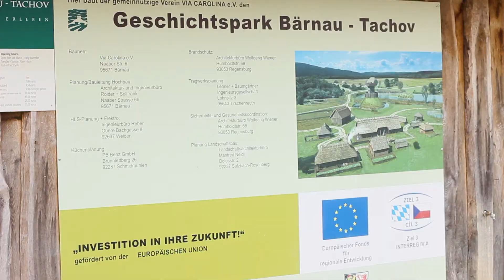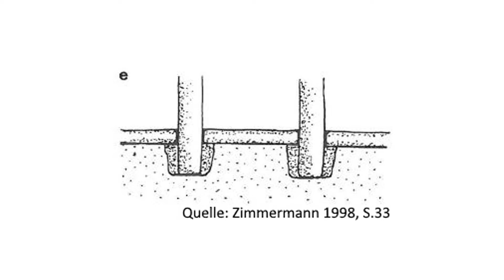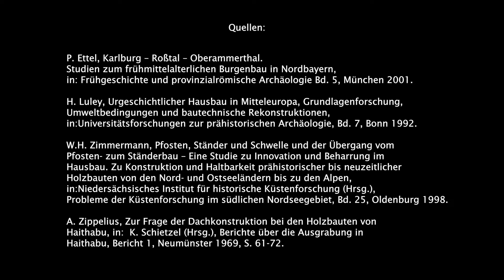Das Rosstaler Haus im Geschichtspark Bärnau-Tachov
Wie ein mittelalterliches Haus von der Idee bis zur Fertigstellung entsteht. Experimentelle Archäologie im Geschichtspark Bärnau-Tachov. Präsentiert von der Archäologischen Grabungsfirma IN TERRA VERITAS aus Bamberg.